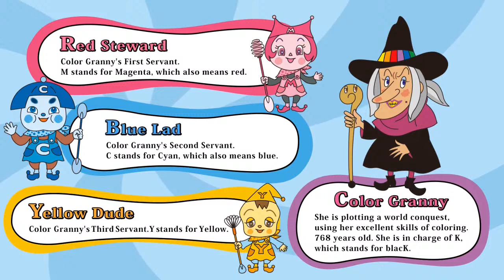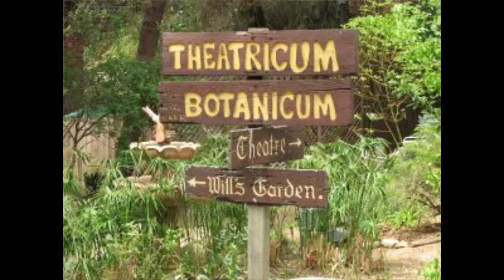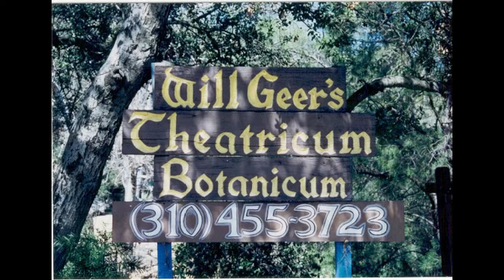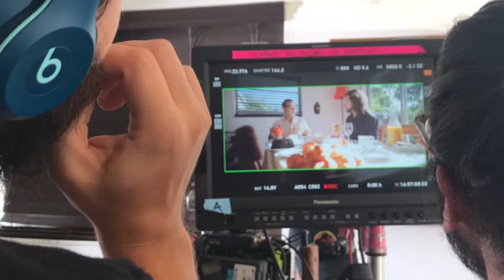Actor Beryl Hawkins, Director Ellen Geer and Carlos Rafael Betancourt & Oscar Ernesto Ortega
Please join us Right Now, June 28, 2021 at 11:00AM PST as Singer, Actress, Vocal Coach, and Educator Beryl Hawkins, Actor, Director, and Artistic Director Ellen Geer and Writers, Directors Carlos Rafael Betancourt & Oscar Ernesto Ortega joins host Ron Brewington on "The Actor's Choice."